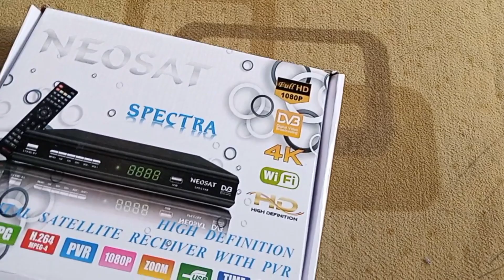Healthy Breakfast And Dragon Potatoes Recipe | Shaljam ka sag banaya | Life With Asma